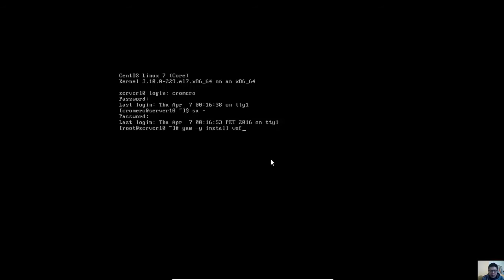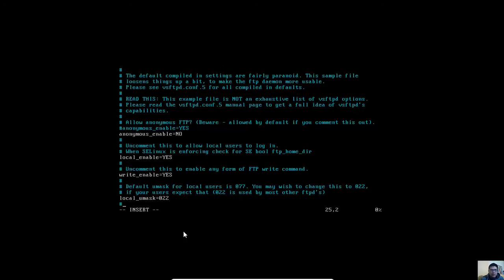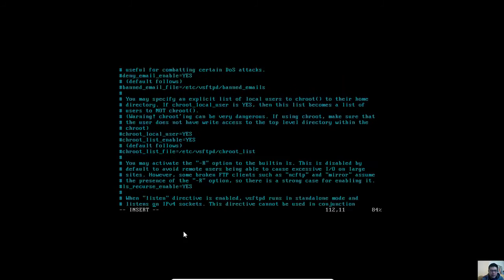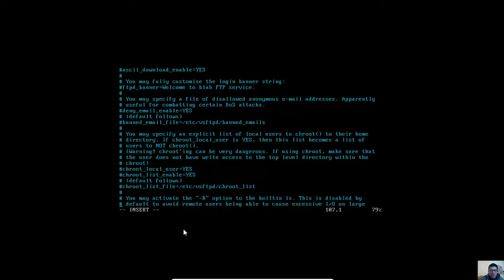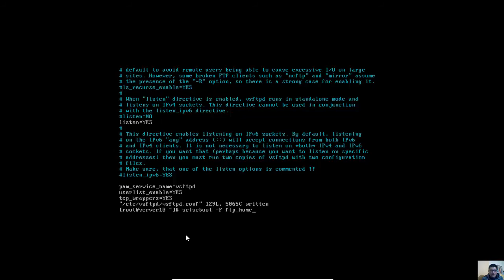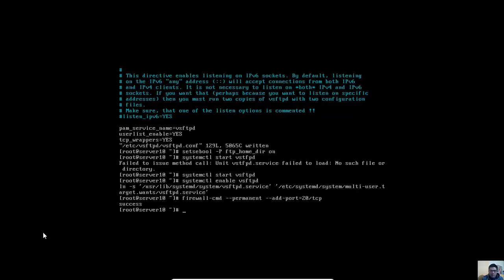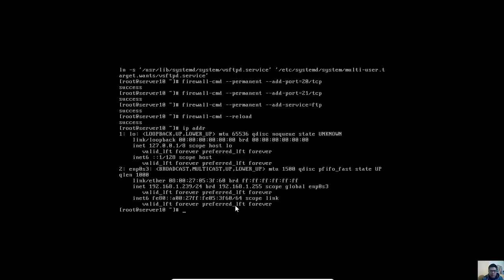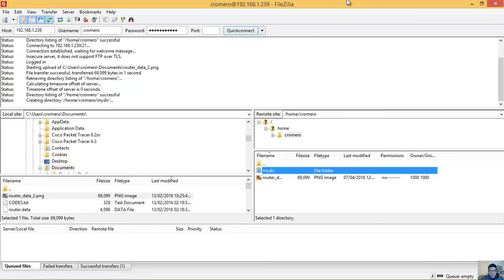FTP Server on CentOS 7 - Servidor FTP en CentOS 7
vsftpd
vim